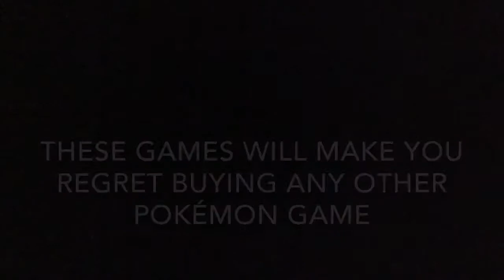Pokemon Light & Pokemon Shadow trailer